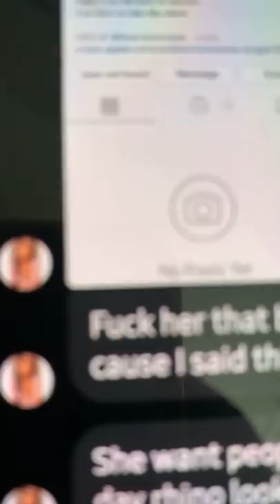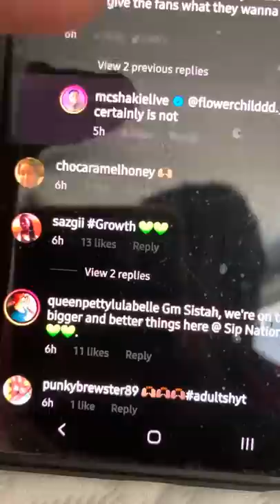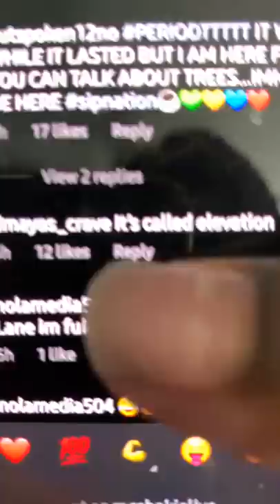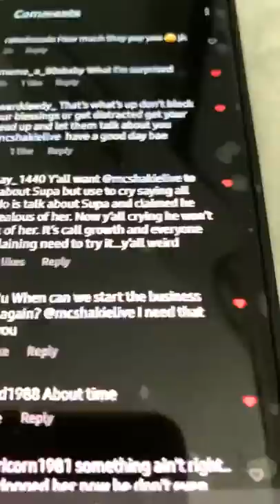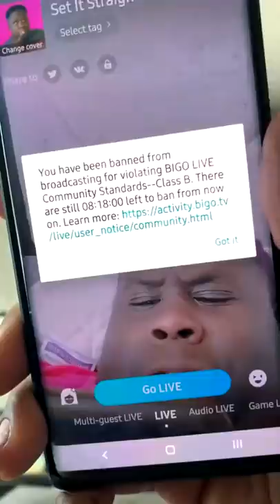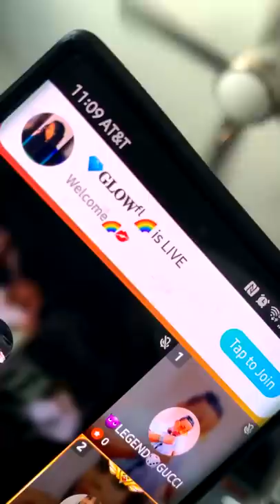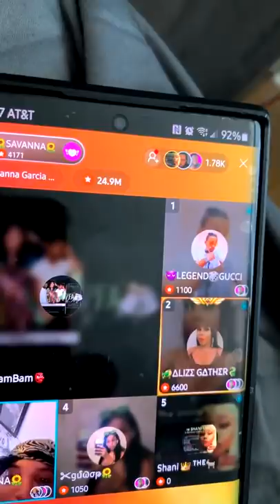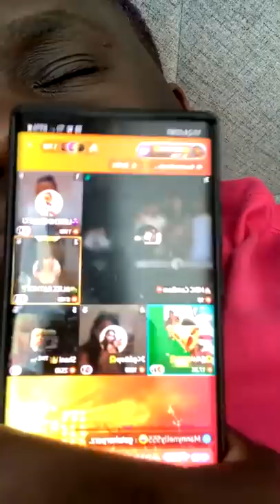MC Shakie Explains Why He No Longer Blogs About SupaCent and Lou